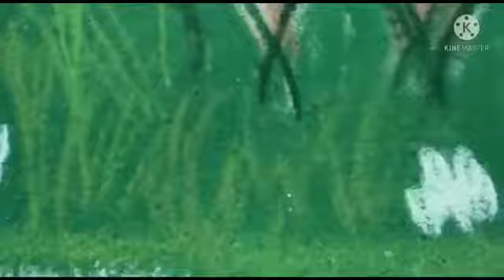3D DEER RANGOLI - TAMIL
HELLO FRIENDS !